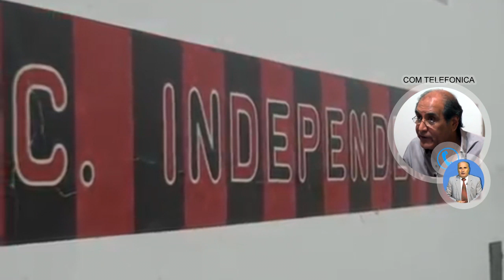MIGUEL VELIZ PTE CLUB INDEPENDENCIA DE G LEVALLE PRESENTACION DE PROTOCOLO DE TRABAJO A LA LIGA